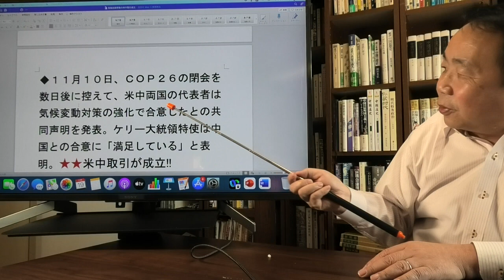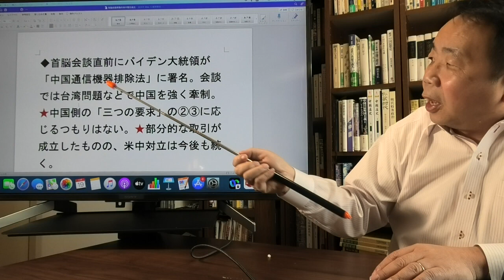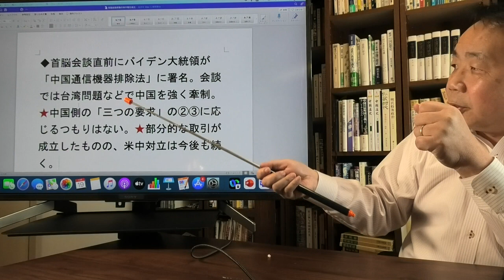石平の中国週間ニュース解説・１１月２０日号の続き